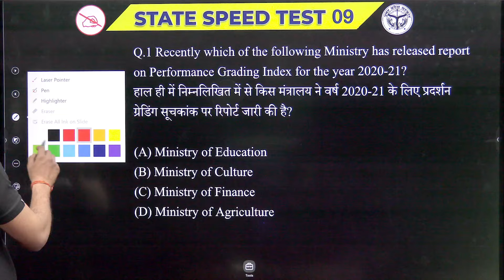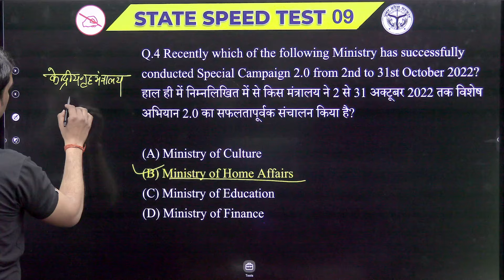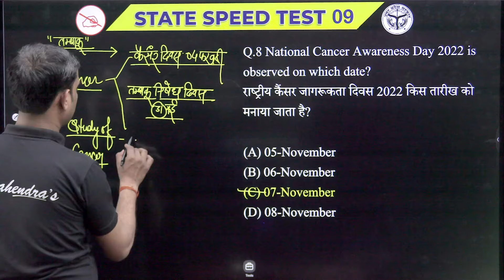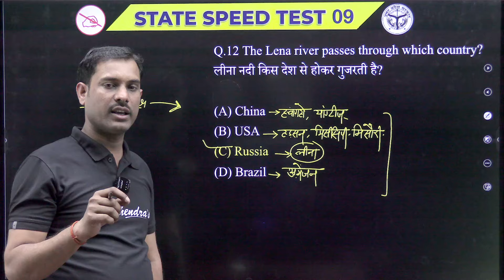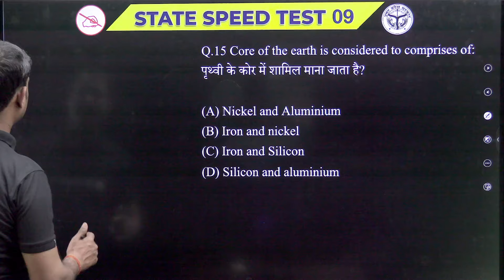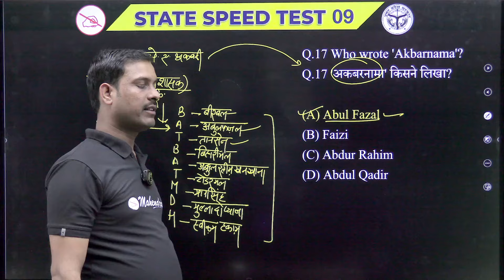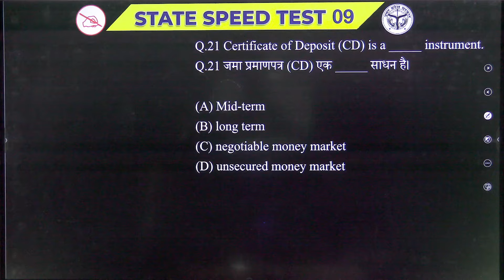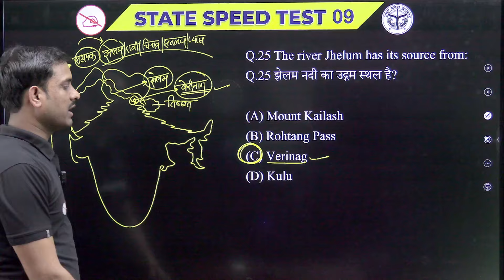All India Speed Test Discussion | ST NO. 09 | GS | State-UP 2024 | Mahendras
Welcome to Mahendras' All India Speed Test Discussion for State-UP 2024 (ST NO. 09 ) in the General Studies (GS) category. In this comprehensive discussion, we delve into the most critical topics and questions that you need to master for the upcoming State-UP 2024 examination.